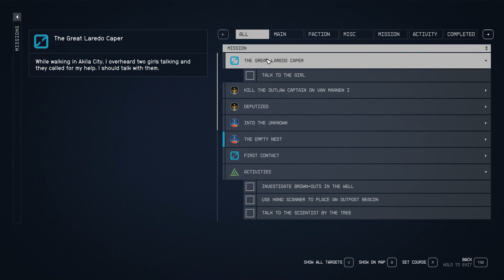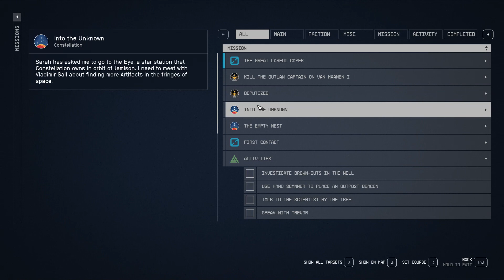Starfield (Ep.6: The Empty Nest) Freestar Homesteader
A mysterious geological oddity on Akila may hold the next piece to our interstellar puzzle.
If you would like to donate to help ensure food security in some of the poorest communities in Texas